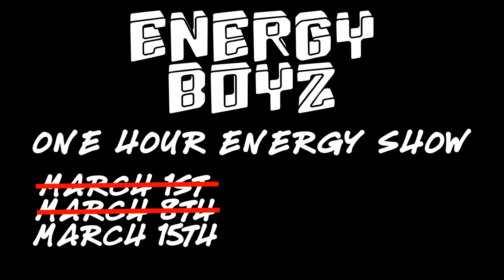Energy Bearz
Energy Boyz
one hour Energy Show